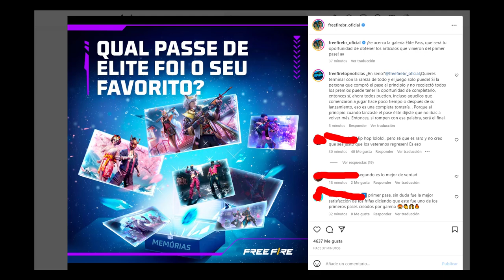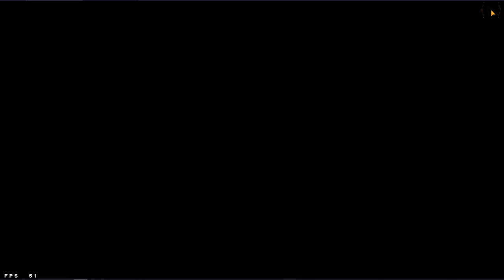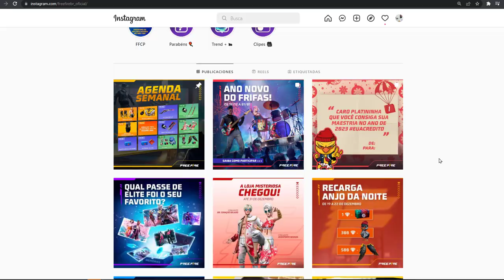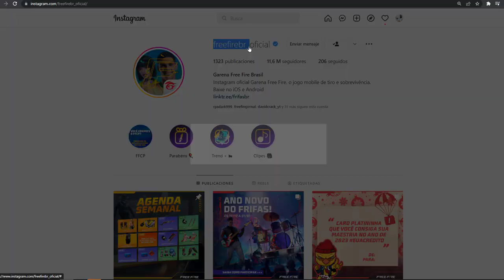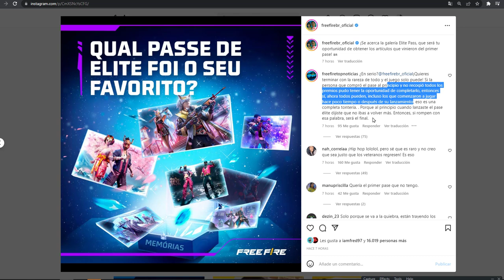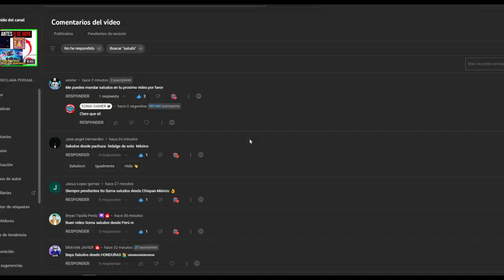MUSEO DE PE Regresa los PASES VETERANOS A FREE FIRE LATAM ? FECHA REGRESO EVENTO SALON DE ELITES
✳Entra ✳ Te enseño como vendrán los pases elites veteranos en free fire 2023, también llegará a free fire latam? cuando llega el evento hall of salon free fire o salon de elites nuevo evento nuevo video de soma gamer de hoy.